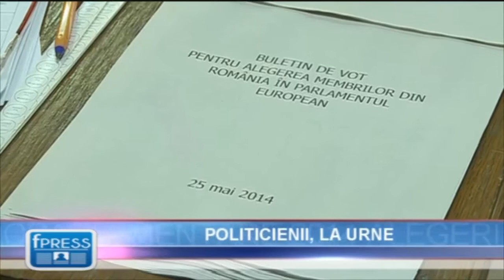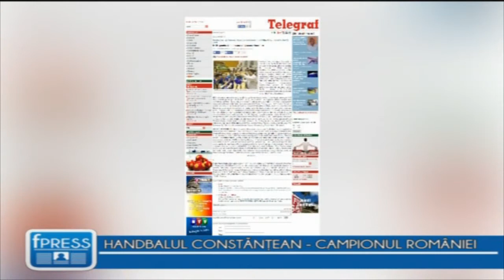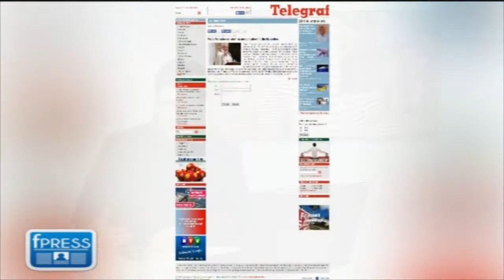FacePress - Luni - 26 mai 2014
Emisiunea "FacePress" - Luni - 26 mai 2014.